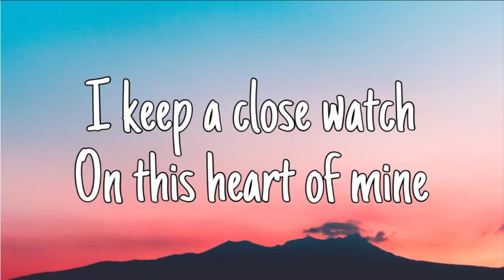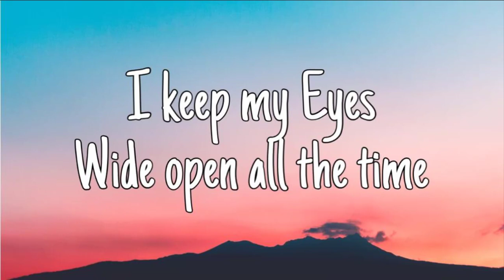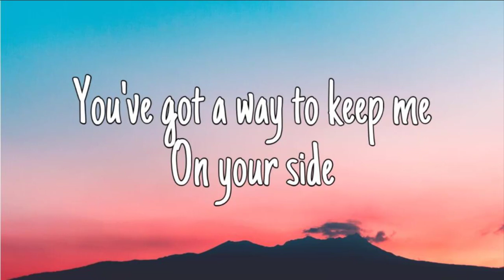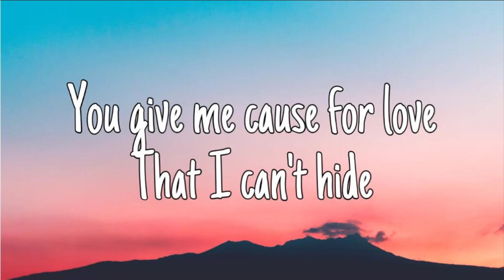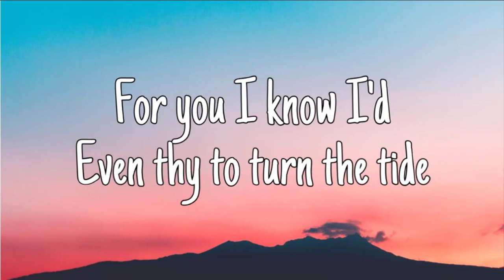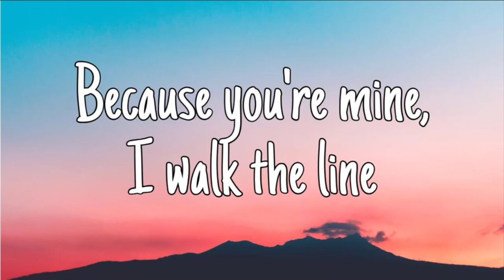Halsey - I Walk The Line [Lyrics]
yes yes i am aware this is a johnny cash cover. however i rlly dont like that version and i love this one so this is i walk the line to halseys cover.

this video was super easy, only took me 20 min heck yeah

anyways, this cover belongs to halsey and the original lyrics n stuff belong to johnny cash. all i did was very easily slap some lyrics on the screen and bam. lyric video for i walk the line.